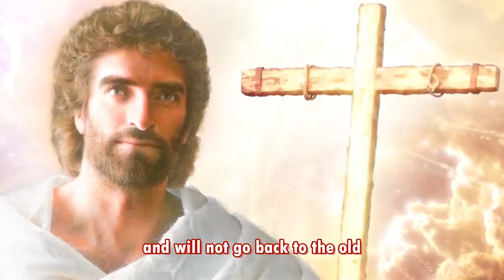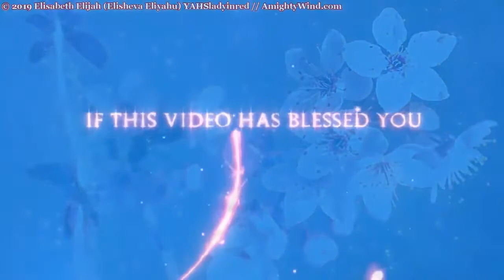Anointed Goliath Slayers Come Forth! Protect Apostle Elisheva Eliyahu in Prayer!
The intro that is shown in this video will at this time go before every Prophecy video that was spoken through Apostle Prophet Elisheva Eliyahu, so you will know that Ezra Caleb (Erez Yotam) is no longer associated with AmightyWind Ministry and no longer the male Co-leader by Elisheva's side. If you see him included in a Prophecy video it is for one reason only and that is because the anointing of the RUACH HA KODESH (HOLY SPIRIT) was at one time on this man when he still humbly walked by Elisheva Eliyahu's side as male Co-leader, husband and protective prayer covering. Certain Prophecies came forth when the two anointings were one as YAH had ordained, and he went before her covering her in protective prayers. However, that was a then and this is a now. Things have changed and as Ezra Caleb (Erez Yotam) has refused to repent and turn away from his rebellion against the HEAVENLY HOLY TRINITY and being delivered from the demon of narcissism, arrogance, pride, rebellion, pharisee, religion, kabbalah, idolatry, self-exaltation, unrepentance - YAHUVEH GOD will no longer wait for him to come back and walk in his calling. Apostle Elisheva Eliyahu has got many Prophecies stored up that will be released. Another anointed male Co-leader will come forth that will do what Ezra Caleb has refused to do, and that includes reaching the Hebrew speaking people for YAHUSHUA HA MASHIACH. This Ministry will shift its focus back onto feeding YAHUSHUA'S Sheep and Lambs, leading souls to the Kingdom of Heaven in 50 different languages around this world.

From Apostle Elisheva Eliyahu (please find full message on the home page)

URGENT PRAYER NEEDED: I ask in YAHUSHUA'S Mighty Name for all AMIGHTYWIND Holy anointed men to come forth, to cover this Ministry and I in prayers as well as all the workers of this ministry. We ask for all prayer warriors to cover everyone who is a blessing to this Ministry and blessed by it in 4 different ways.

For the fervent prayers of the righteous avails much (Matt 5:16), for I now no longer have a male co-leader and no longer have the protective prayer covering of an anointed husband. So, I ask for anointed AMIGHTYWIND Holy men to please come forth and cover this ministry and I in Holy protective prayers against all the reprobate enemies.

Please also pray that Erez Yotam Ezra Caleb will be delivered like the man in the Gadarenes cemetery (Luke 8:26-39) that was filled with a legion of demons, yet YAHUSHUA HA MASHIACH delivered him of them all. Please pray YAHUSHUA HA MASHIACH will deliver Erez Yotam Ezra Caleb in one clean sweep before the date of Yom Kippur in YAHUSHUA'S MIGHTY Name. For how much greater of a sin, if he does not.

I thank all the holy men who have been writing me through the contacts and letting me know that YAHUSHUA has raised you up as an anointed holy prayer covering. You have sent me the most encouraging prayers and let me know that you are there. I praise ABBA YAHUVEH for all my sons in YAHUSHUA HA MASHIACH who are mighty male prayer warriors to join with my daughters in YAHUSHUA.

But YAHUSHUA has told me to ask for my brothers in YAHUSHUA to come forth as a mighty warrior with a unique protective covering for this sister in YAHUSHUA. You can see the list of reprobate’s names and there are so many that I did not even post yet. YAHUSHUA is raising up anointed Holy Obedient prayer warriors to pray against the reprobate enemies coming against the Ministry, wolves disguised in sheep’s clothing and for YAHUVEHS quick judgement on them for the Glory of YAHUSHUA.

Pray YAHUVEH EL SHADDAI will take vengeance on these reprobate enemies mentioned. Ask YAHUVEH to consume them with HIS wrath before Yom Kippur ends.

I humbly admit AMIGHTYWIND Ministry needs your fervent prayers. YAHUSHUA told me to call forth the David’s to run toward the goliaths and YAHUVEH said that King David was a man after HIS own heart. He was not ashamed to admit his sins and repent. For there is none perfect other than YAHUSHUA HA MASHIACH.

The most encouraging book is the book of Psalm. The strongest man is the one who will humble himself and fall on his knees and pray in YAHUSHUAS name.